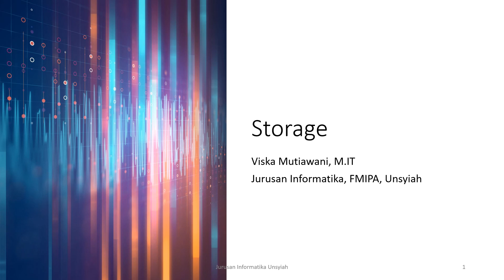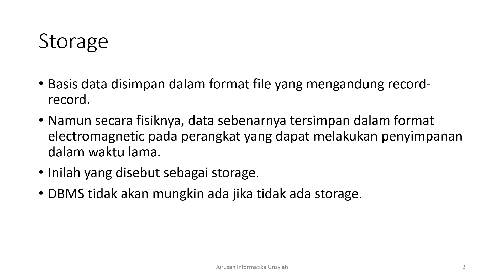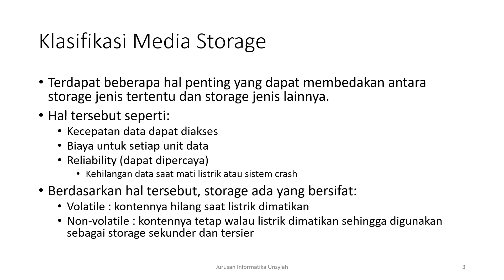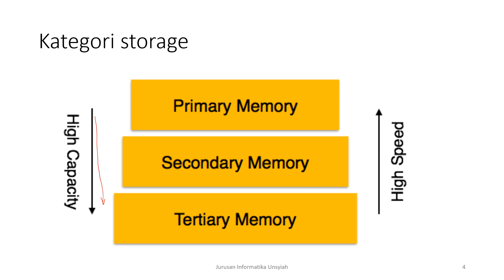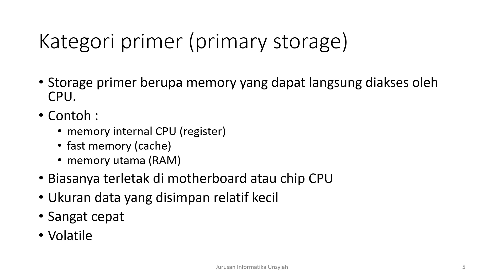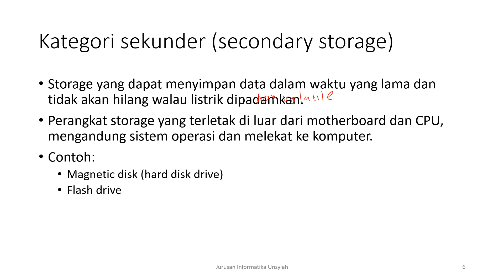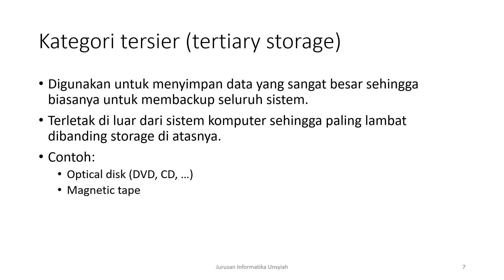5 Storage v2 slide01 07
Topik storage pada materi kuliah basis data lanjut
di
jurusan Informatika, Unsyiah